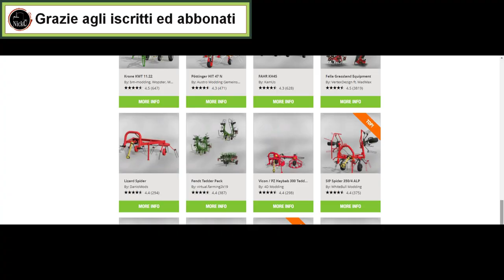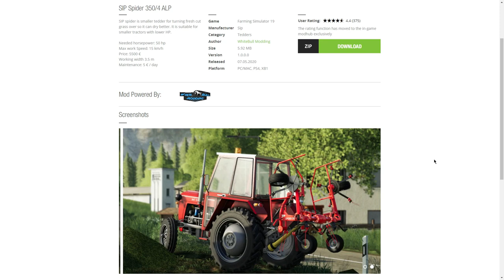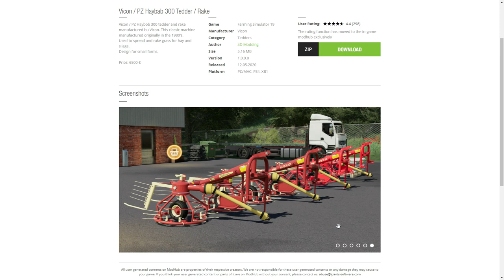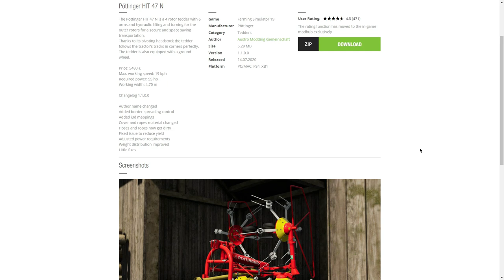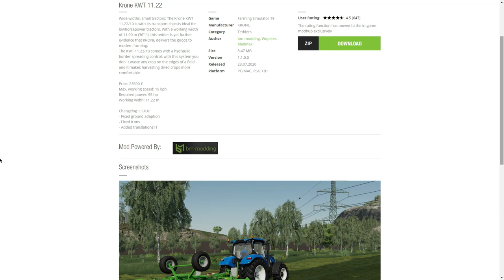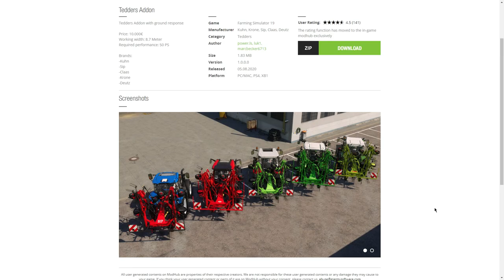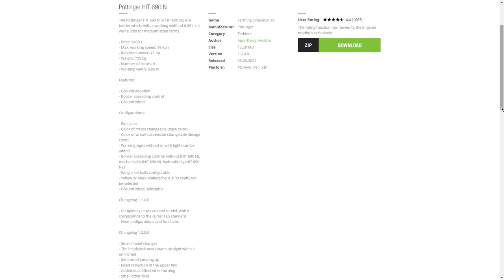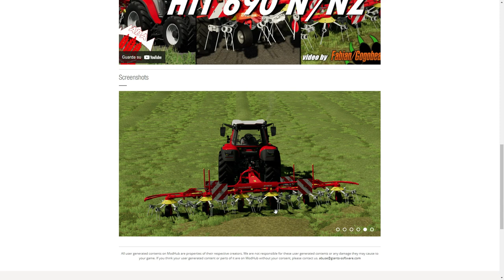TOP 10 ✔️ BEST MOD FARMING SIMULATOR 19 ✅ VOLTAFIENO (Tedders)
🧩 PREORDER FARMING SIMULATOR 22

📝 10 mod da avere! "Must have"
Ovviamente son scelte obiettive, ma allo stesso tempo anche personali.
Non son le uniche che meritano, ma dovendo limitarmi a scegliere 10 mod, io ho optato per queste.
E' stata data, dove possibile, precedenza a:
- mod che sia anche per console;
- mod nuova/inedita;
- autori nuovi, ma anche storici;
- mod testate e presentate.

💾 Link mod

0:00 Intro

0:57 SIP Favorit 220

1:27 SIP Spider 350/4 ALP

1:58 Vicon / PZ Haybab 300 Tedder / Rake

2:56 Fendt Tedder Pack

3:46 Pöttinger HIT 47 N

4:27 Krone KWT 11.22

5:02 Tedders Addon

5:45 Lely Lotus 1250 Profi

6:18 GVS 6U

7:22 Pöttinger HIT 690 N

8:19  Conclusioni, commentate ;)